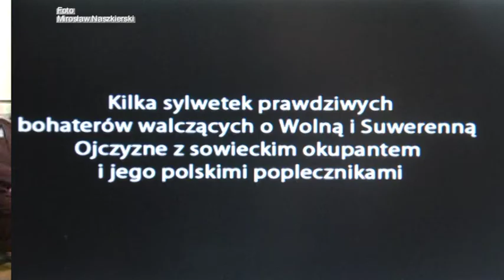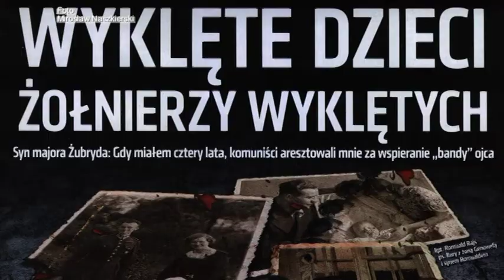Żołnierzy Wyklęci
1 marca Narodowy dzień pamięci ' Żołnierzy Wyklętych'
WYWIEŚ FLAGĘ. Weś udział w marszu ku czci Żołnierzy Wyklętych.